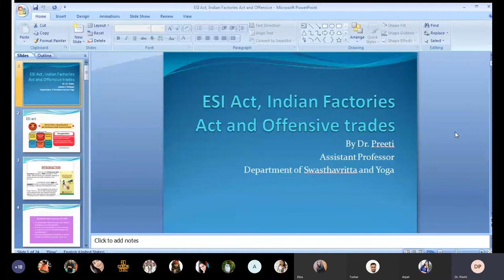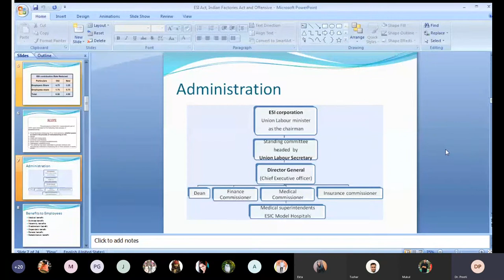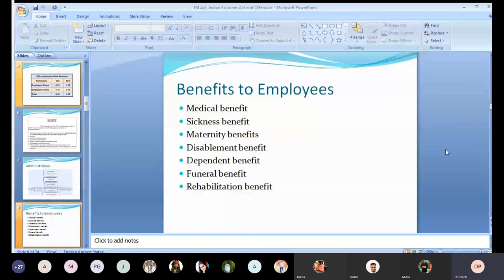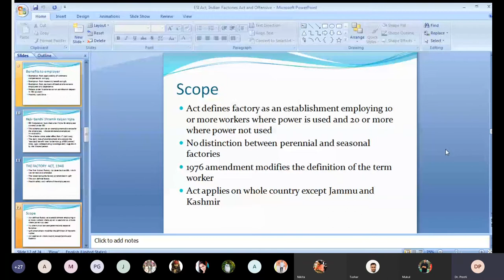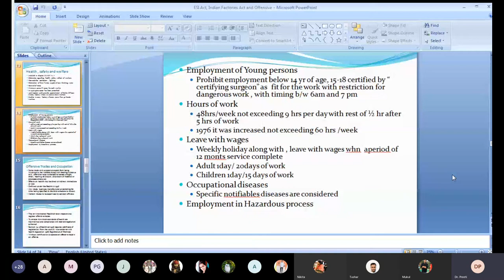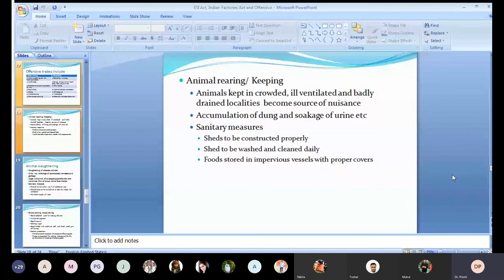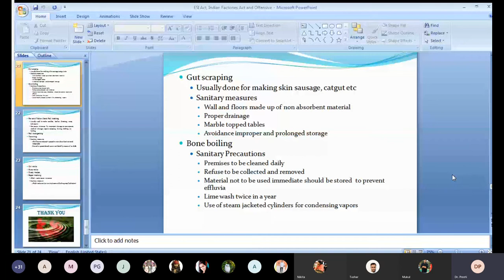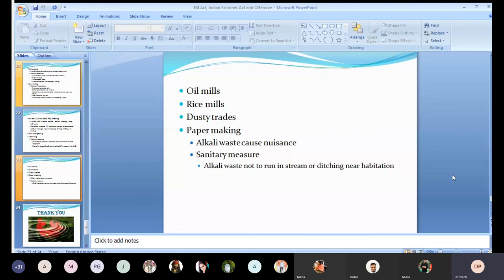Indian factory act and offensive Trades, Swasthavritt BAMS 3rd yr N.C.A college Barwala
Indian factory act and offensive Trades, Swasthavritt BAMS 3rd yr N.C.A college Barwala Affilated by SKAU Kurukshetra